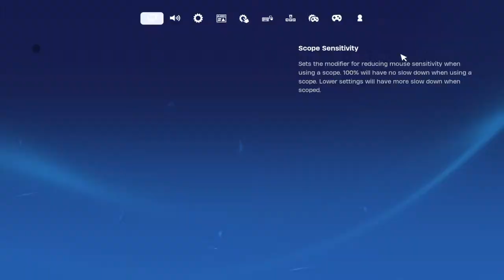Playing ranked with my duo!